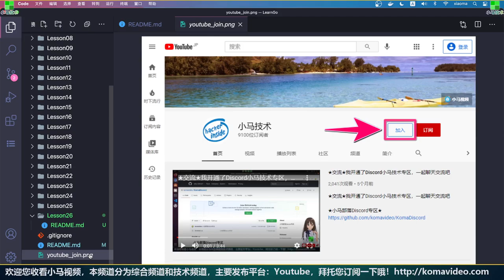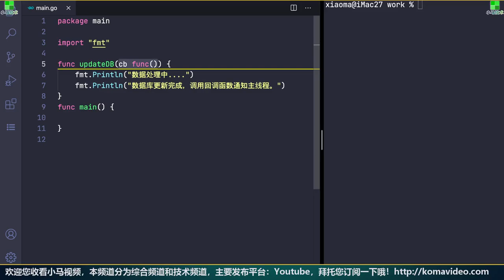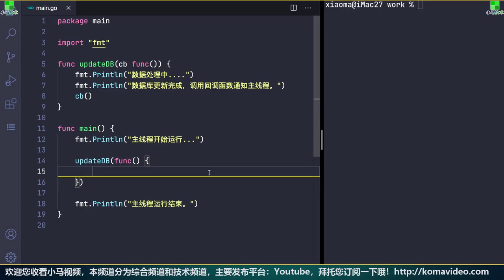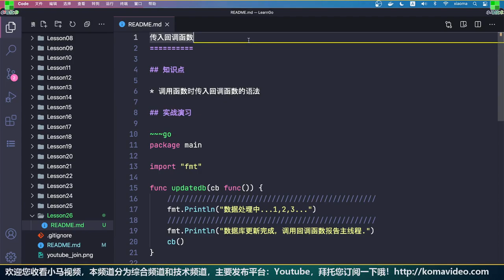【Go语言中文入门教学】传入回调函数 - callback golang p.26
【Go语言中文入门教学】传入回调函数 - golang p.26